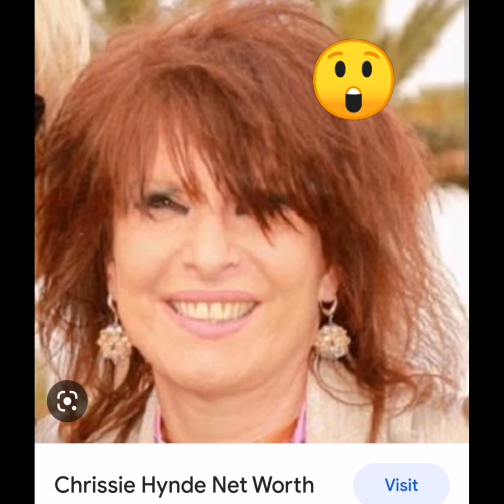Christopher Hynde And Some Pretenders